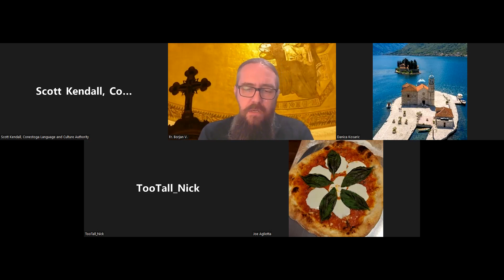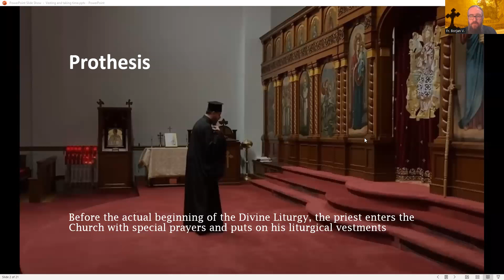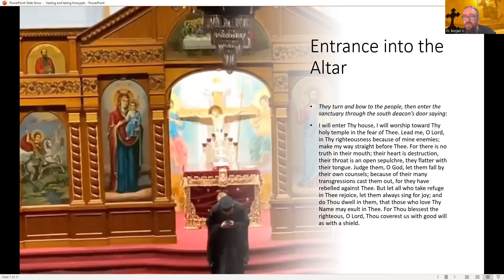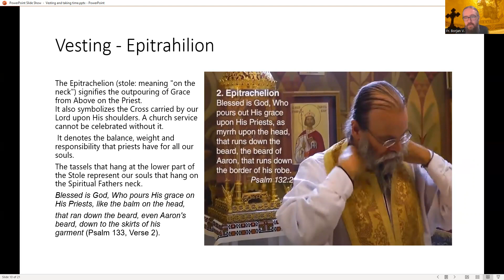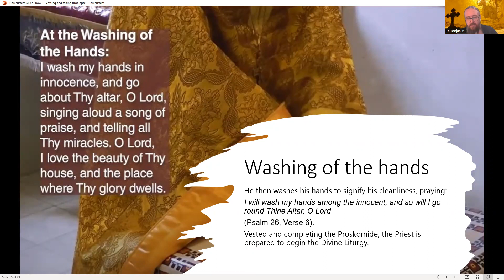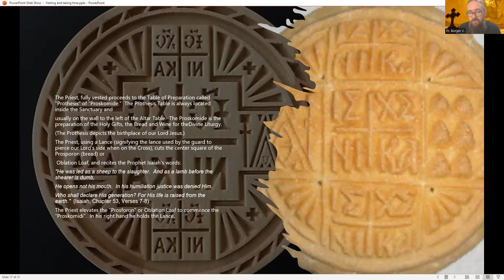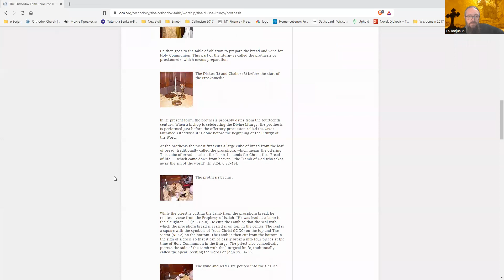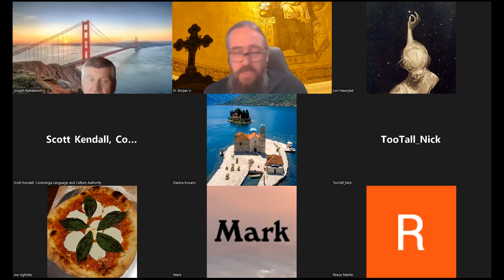Divine Liturgy - Prothesis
Tuesday's Catechism